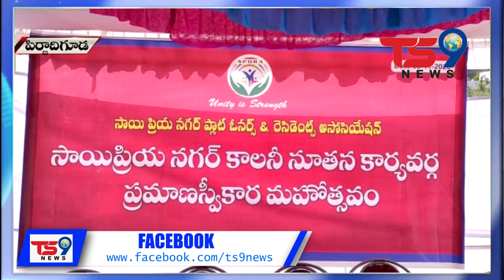మేడ్చల్ జిల్లా పీర్జాదిగూడలోని పర్వతాపూర్ సాయి నగర్ కాలనీ నూతన కార్యవర్గాన్ని ఎన్నుకున్న మేయర్